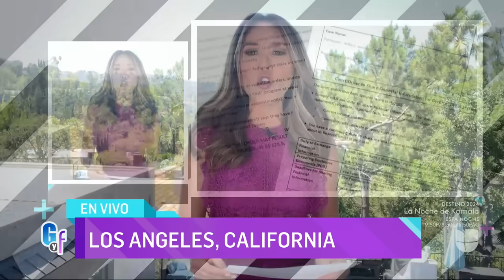JLo se pone exigente con Affleck: busca recompensa millonaria tras divorcio | El Gordo y La Flaca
Todo indica que la separación de la pareja de Hollywood será digna de una batalla campal en los juzgados por la falta de un contrato prenupcial. Tanya Charry informó que 'La Diva del Bronx' está solicitando que su expareja presente los estados de cuenta, e incluso los impuesto que ha pagado en los últimos dos años.

Encuentra lo mejor de El Gordo y La Flaca, con la último de las noticias de farándula, chismes de famosos, entrevistas exclusivas y mucho más. Acompaña a Lili Estefan y Raul de Molina de lunes a viernes a las 4P/3C por